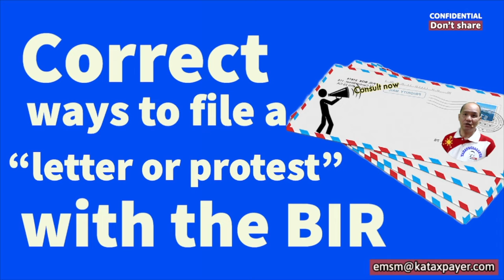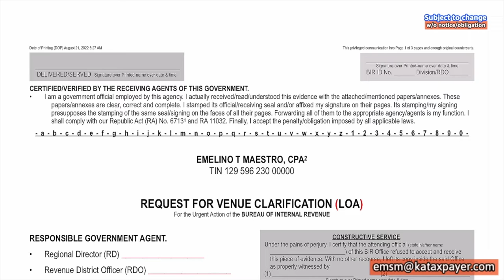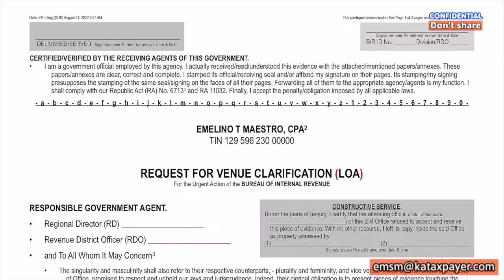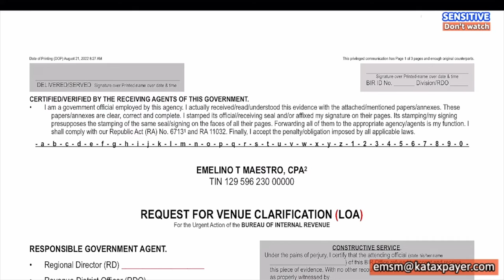22 Correct ways of filing a letter or protest with the BIR